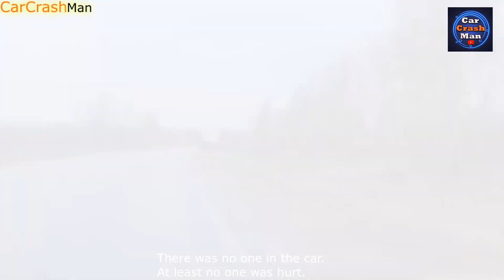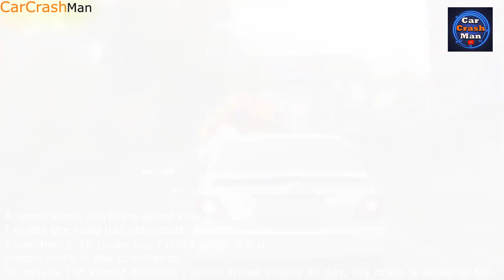Truck Has Fallen In The Pit!! - idiots in cars #5 (Car Crash)